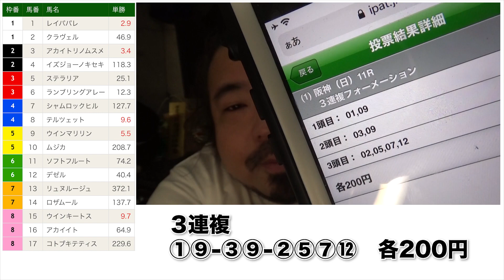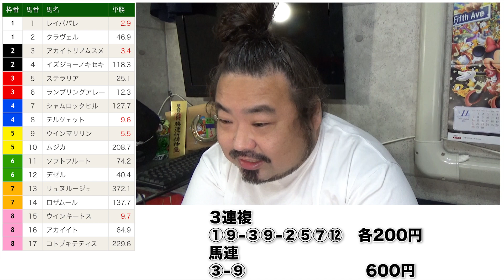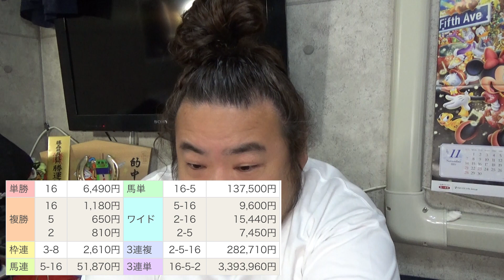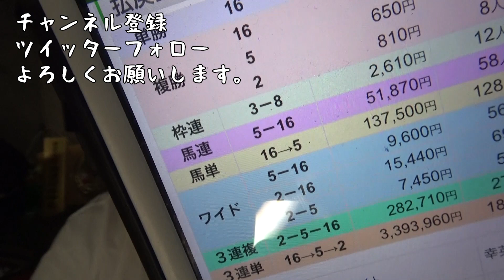G1 エリザベス女王杯2021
みんなでワイワイ競馬
DMMオンラインサロン「おしゃすハウス」

Tシャツとか。

・単勝：1着になる馬を当てる馬券
・複勝：3着までに入る馬を当てる馬券
・馬連：1着と2着になる馬の馬番号の組合せを当てる馬券(馬複もこれ)
・馬単：1着と2着になる馬の馬番号を着順通りに当てる馬券
・ワイド：3着までに入る2頭の組合せを馬番号で当てる馬券